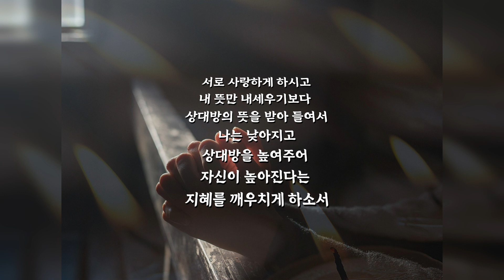10월의기도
10월의 기도  이강기

행복한 사람의 마음을

간직하게 하시고

사람들 마음이

목화솜처럼

부드럽고 따뜻하게

만들어 주소서

스스로 속이는

나약함을 버리게 하시고

맡은 일에 소홀함으로

잘못된 일을

남에게 미루는

비굴함을 버리게 하소서

일하는 자의

축복을 알게 하시고

일하는 터전에

감사함으로

늘 피곤치 않게 하시고

기쁨으로

하는 일마다

밝은 축복 내려 주소서

깨끗하고 선명한 삶에서

누군가를 미워하기 보다

넓은 마음으로

이해하고 용서하며

누구든 비교하지 말고

어려운 일에 참고 견디는

지혜를 주시어

잘 이겨내는 삶의 태양은

반드시 다시 떠오른다는걸

잊지 말게 하소서

서로 사랑하게 하시고

내 뜻만 내세우기보다

상대방의 뜻을 받아 들여서

나는 낮아지고

상대방을 높여주어

자신이 높아진다는

지혜를 깨우치게 하소서